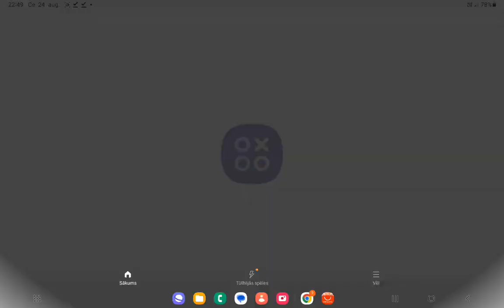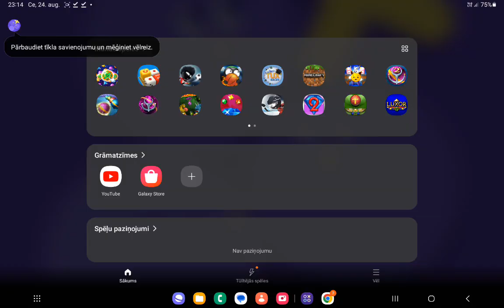Stickman Ice Hockey - Part 6 Episode 1